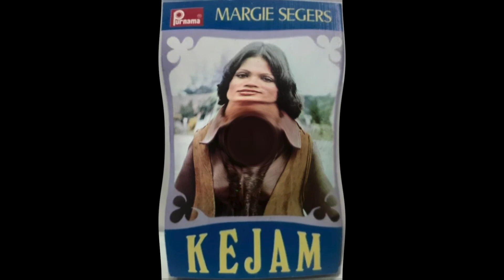Margie Segers - Neraka Dunia (funk pop, Indonesia, 197?)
Smooth Indonesian funk pop track by excellent singer Margie Segers, known for jazz and funk releases from the 70's to today. The track can be found on cassette "Kejam", and also on her LP "Margie Seiger" (Purnama ‎/ PLL-1101). No year is mentioned, but I should guess late 70's.